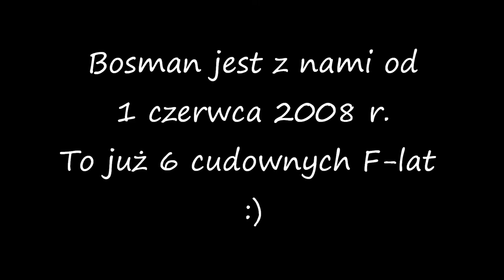Bosman z Diamentowej Zagrody ( flat coated retriever )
krótki film o mojej psiej miłości